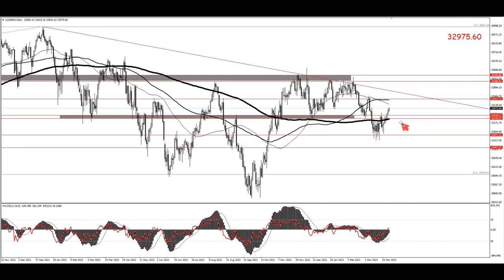نظرة أساسية وفنية على الأسواق العالمية - هل يخترق الذهب مستويات 2000؟